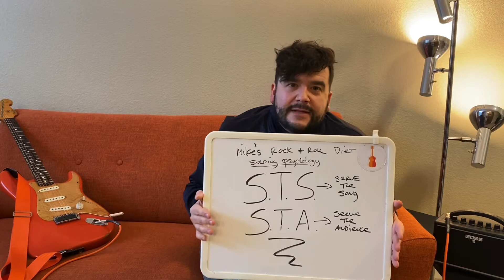Guitar Soloing Psychology Part 2! S.T.S! Mike’s Rock And Roll Diet Tip #11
The Rock And Roll Diet Video #11- Guitar Soloing Psychology Part 2! S.R.S= Serve The Song, S.T.A.= Serve The Audience. Reduce Stress & Fear!
KEEP THE ROCK AND ROLL DIET GOING!
1. TIP JAR - Great music instruction from a well intended teacher is an exchange of knowledge and positive energy that is valued by both parties. Pay what you can! Much appreciated!
2. I LOVE TO TOUR! Got an music biz contacts you could share with me?
Booking agents, promoters, house concerts, radio dj’s, music supervisors?
4. Stream My Music or The Orange Goodness At Spotify, Apple Music Etc. See above link!
5. Buy My Music at my web address above
WHAT IS THE ROCK AND ROLL DIET?
* RRD Is a modern guitar and music method created by touring musician, session guitarist, songwriter and music coach, Mike Michel (me).
*  RRD helps 6 stringers tap Into Their Creative Brain & Demystify Music Tradition in a Modern Rock & Roll Language! I call it “ Right Brain Rock & Roll”
* RRD provides Out of the box guitar tips and tricks so learning the guitar and music is modern, fun, simple and clear.
* RRD helps get you thinking about your internal self with music philosophy so we can empower each other and create or own voices on our instrument
* RRD is built for the Advanced beginner to advanced Intermediate Rock & Roll Guitarist
* RRD should be an oasis and sanctuary for the blossoming rock player
THANKS EVERYONE. Mike